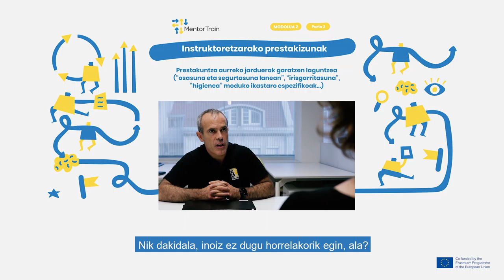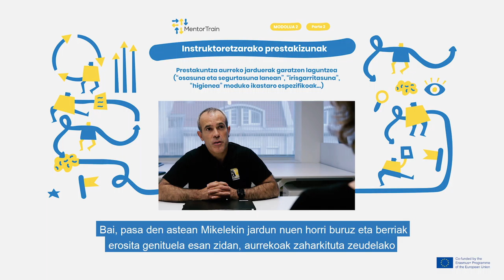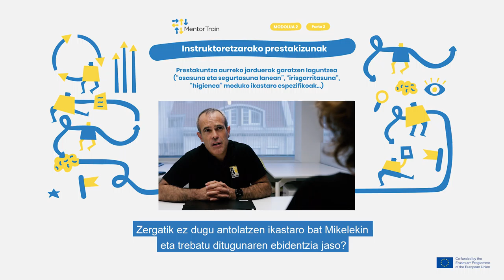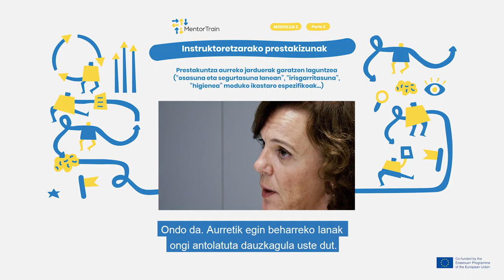MentorTrain Video M2-2 - Support the development of the pre-training activities (Basque)